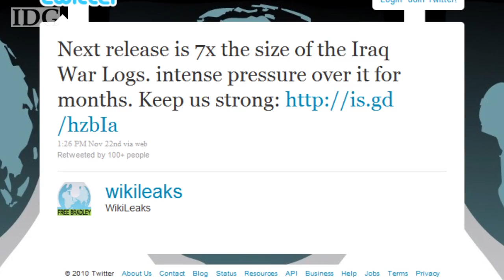World Tech Update, Nov. 25, 2010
In this week's show: The European Parliament passes ACTA, Acer shows off tablet PCs, Panasonic refreshes its eco-house, governments ink cyber-security pacts, NASA sets a new date for its robo astronaut and a little robot travels 500 kms from Tokyo to Kyoto.